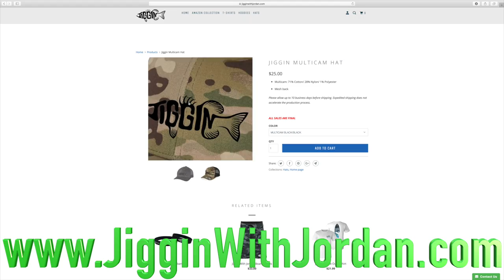Stocking Pond With WILD Fish To LAY EGGS!! (fish eggs)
In this video we go out in search from wild fish that will lay eggs in the pond!